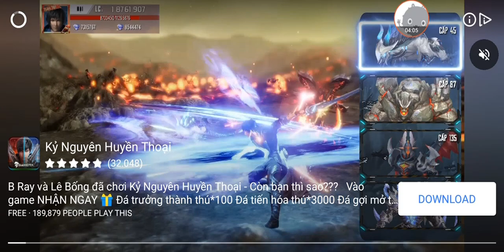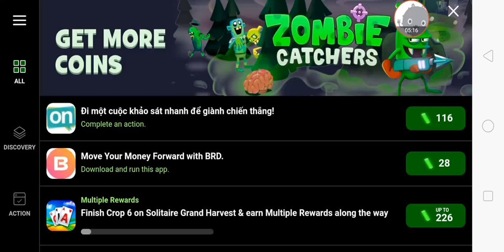Zombie Catchers - Gameplay Walkthrough Part10 - (iOS, Android)